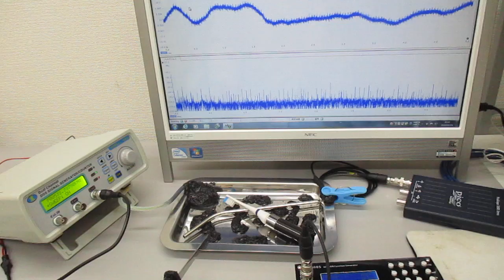超音波の相互作用をコントロールする技術を開発 Ultrasonic-labo